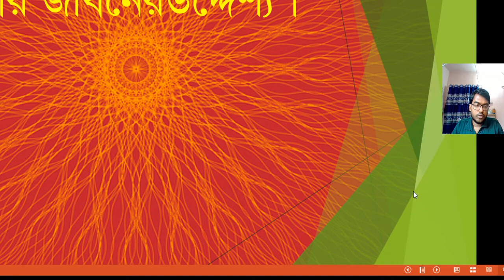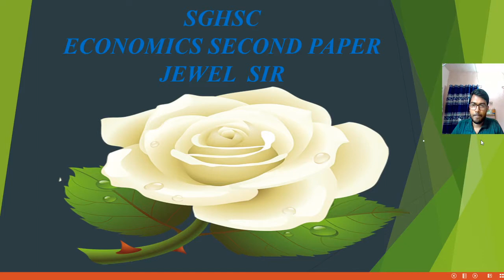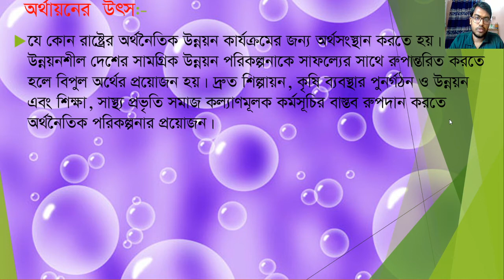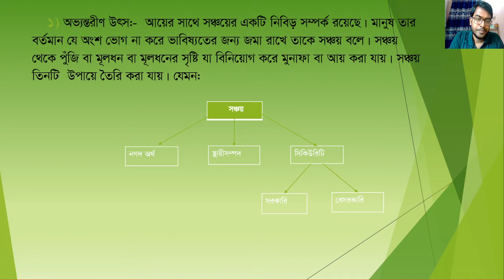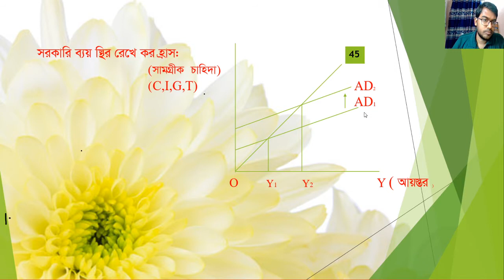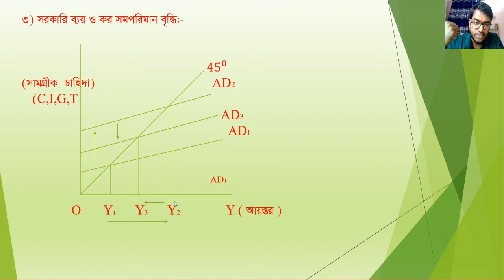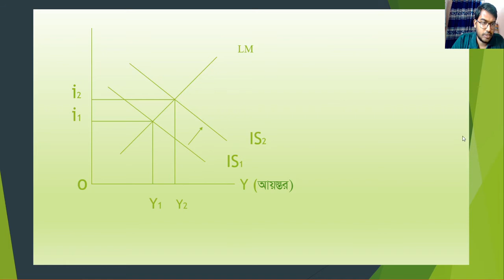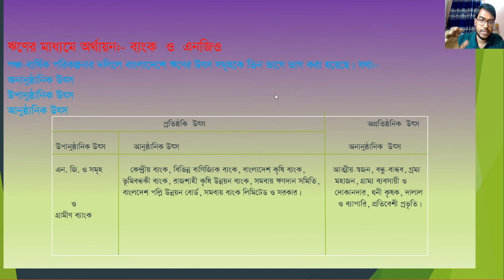Economics second paper(Lecture-43)